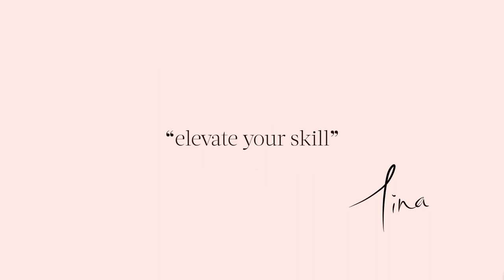Aftercare Healing Gel by Tina Davies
Protect your art! Prevent infection and accelerate healing with this soothing antimicrobial formula.

Each packet contains a water-based gel containing nano-silver for the best in wound care. Add this to your treatment procedure to ensure the absolute best and safest healed results.

FEATURES & BENEFITS

• Soothe, Heal, Protect
• Cools, hydrates, and soothes skin from irritation, inflammation and discomfort
• Antibacterial and antimicrobial, kills bacterias including • Staphylococcus aureus, Pseudomonas aeruginosa, E.coli, MRSA, VRE, and candida albicans. Nano silver increases rate and effectiveness of healing.
• Creates a barrier to help prevent the treated area from getting infected during the wound recovery process.

Uses
• This Aftercare Healing Gel can be safely used after PMU procedures on areas such as eyebrows, eyes, and lips. It can also be used as a treatment for lacerations and abrasions, 1st and 2nd degree burns, laser and fibroblasts procedures, skin irritations, as a non-drying acne treatment, or as a makeup base for hydration.

Instructions
• Blot treated area with a tissue
• Apply thin layer of the product with a cotton swab 3 times per day for 3 days
• Gently wash the area with a non-scented soap or cleanser morning and night for 7 days
• Do not pick, scratch or irritate the tattoo
• Avoid hot tubs, steam rooms, pools, long hot showers, sweaty exercise
• Avoid direct sunlight or tanning beds for 2 weeks
• Avoid putting makeup on the area for the first week
• Avoid facials, chemical peels, or microdermabrasion for 4 weeks
Ingredients
• 24 PPM Proprietary Silver Solution (purified water, nano-silver at .01 microns), TEA, Carbomer

What’s Included:
• 5 grams per sachet
• 10 sachets and 10 client tip cards